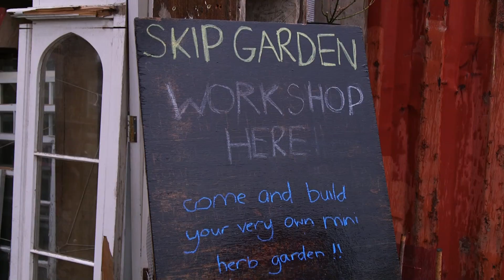'My greenhouse made of sash windows' BBC News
Architect student Rachael Taylor tells the story of her community greenhouse, made out of recovered sash windows. It is built in the midst of a building site behind Kings Cross station in London.
The King's Cross Central Limited Partnership, which is redeveloping the 67 acre site, worked with the charity Global Generation to free up some of the site for projects like this, before it is needed for construction in three years' time. The area is known as The Skip Garden. Video Journalist: Dougal Shaw